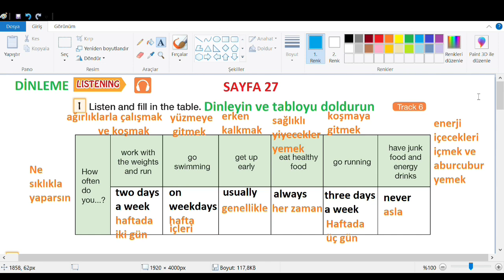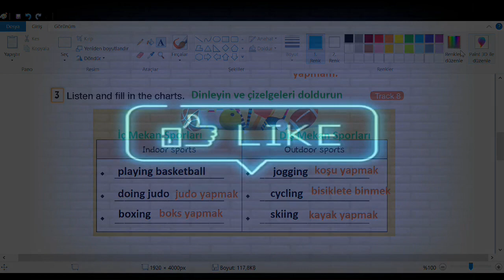7. Sınıf İngilizce Bilim ve Kültür Yayınları Cevapları Sayfa 27